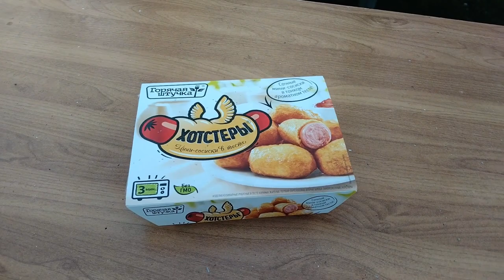БОЛЬШОЙ ШАШЛЫЧНЫЙ ОБЗОР!!! | ЧАСТЬ 1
ВСЕ ДЕНЬГИ УШЛИ НА ЭТОТ ОБЗОР!
теперь видео не будут выходить ближайшие три месяца...

Любите своих родителей и не ругайтесь с ними!